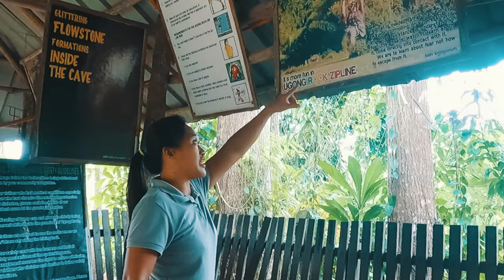Puerto Princessa Palawan │DAY 2 │Underground River│Mangrove Paddle Boat Tour│Ugong Rock Adventures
Puerto Princessa Palawan 3 Days 2 Nights
Adventure Day 2

Booked from
Quinto Travel and Tours

Tour by Estranghero Travel and Tours
Tour Guide Cynthia Luster Vlogs

Water snake 101